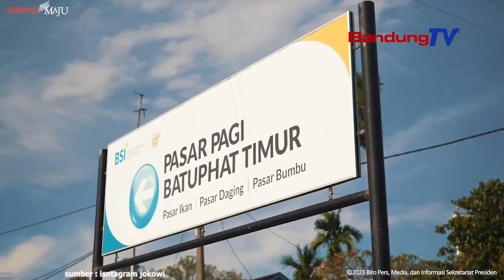Jokowi Ngadongsok Pamarentah Daerah Bebenah Pasar Tradisional!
Presiden RI Joko Widodo ngadongsok pamarentah daerah
keur memenah pasar tradisional
sangkan mampuh makalangan jeung pasar modern.

Masih ceuk Joko Widodo, upama saingan harga
pasti leuwih punjul pasar tradisional lantaran taya pajak,
taya biaya listrik anu kaleuleuwihi, jadi boga kapunjul.

Tapi, butuh manajemen anu hade,
memenah barang anu hade, pasar ane balersih,
turta tempat parkir anu merenah.